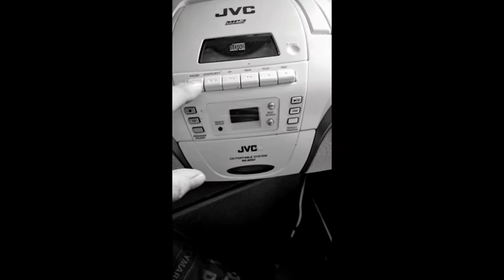Down at the Doctors by The Soulcakes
Song mixed by Rock The Kämppä Records in May 2022.
Video mixed by Ränch Productions.
Down at the Doctors cover by The Soulcakes. Orginal song recorded by Dr Feelgood to LP Private Practice in 1978. Song is written by Mickey Jupp and producer is Richard Gottehrer.